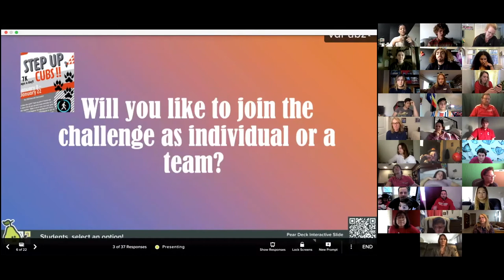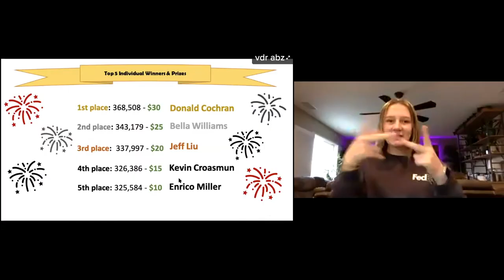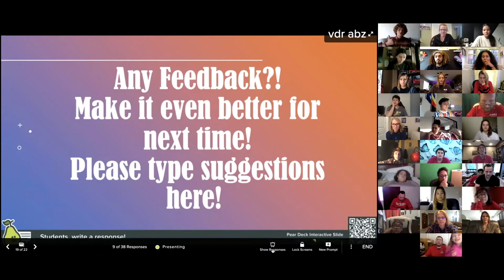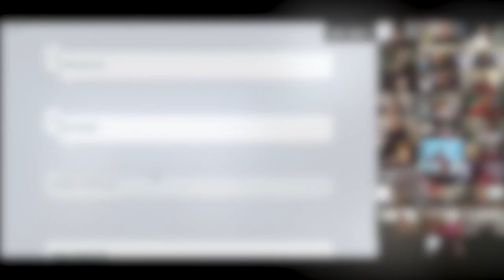CSDR Step Up Cubs Recap Video